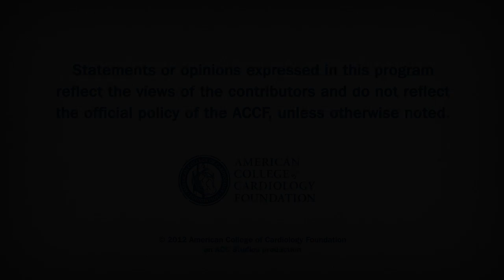Cardiology Countdown | Sudden cardiac death and adult congenital heart disease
Sudden cardiac death and adult congenital heart disease